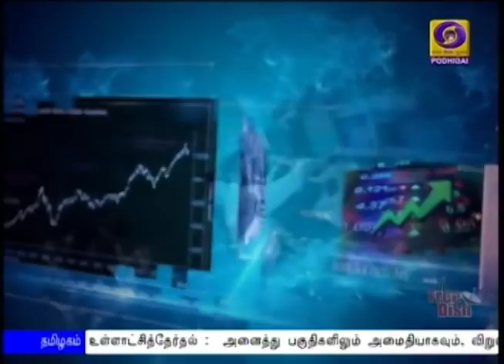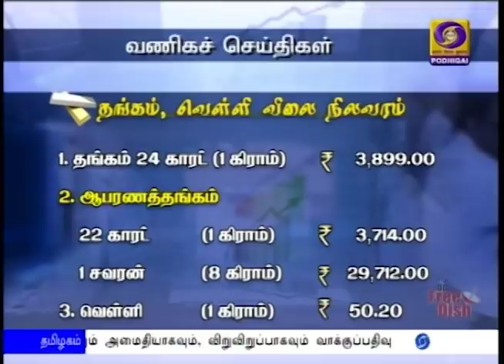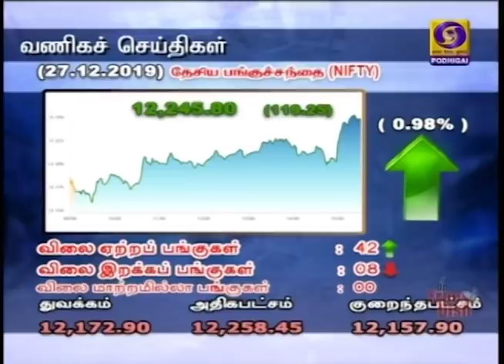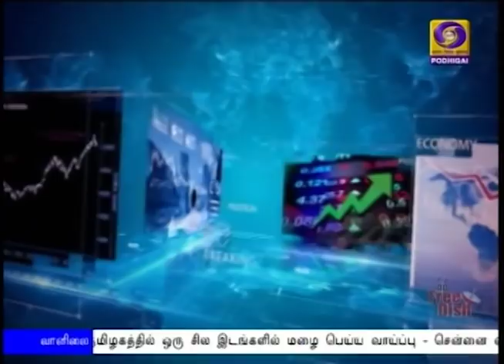6 PM NEWS (27.12.2019)